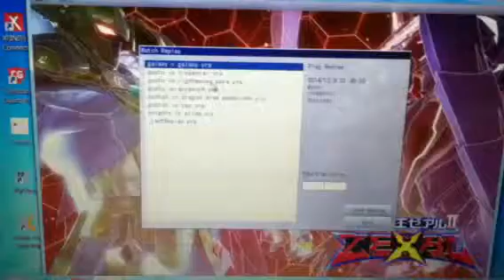Gusto vs pendulum dragons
It is a good game on both me and my opponent